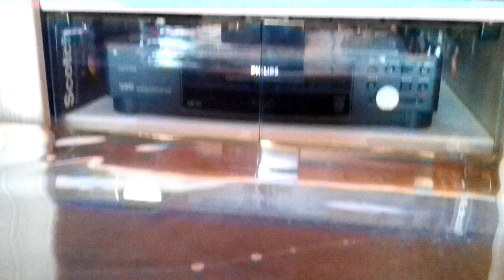Présentation de mes joué de noël